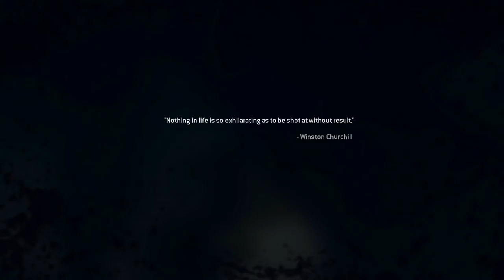THE BOG! | Modern Warfare REMASTERED! Lets-play | Ep.#4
Welcome back people to yet another episode of our MWR Campaign Lets-play!! Until next time, PEACE!

This content is property of Activision.